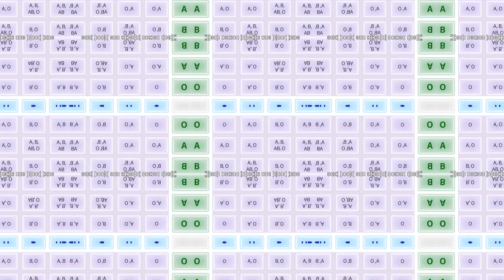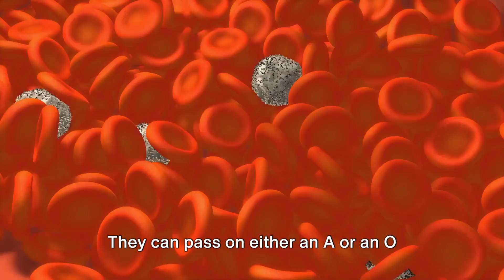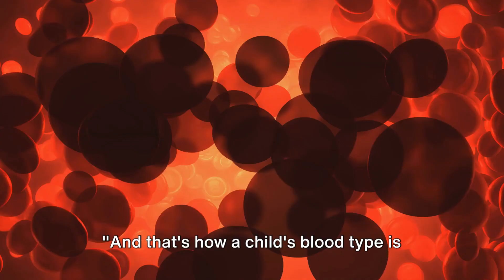Baby’s Blood Type Explained: How Parents’ Blood Types Determine It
Have you ever wondered how a baby’s blood type is determined? 🤔 In this video, we’ll explain the science behind blood type inheritance and how parents’ blood types play a crucial role in determining their baby’s blood group. Whether you’re expecting a baby or just curious about genetics, this guide will help you understand the fascinating world of blood compatibility, dominant and recessive genes, and potential health considerations.

🔍 What You’ll Learn in This Video:
✔️ How blood types (A, B, AB, O) are inherited from parents
✔️ The role of dominant and recessive genes in determining a baby’s blood group
✔️ Can parents predict their baby’s blood type? A simple breakdown
✔️ Blood type compatibility: What happens if parents have different blood types?
✔️ RH factor (positive or negative) and its impact on pregnancy
✔️ Possible health concerns related to blood type compatibility
✔️ Blood type myths vs. scientific facts

💡 Bonus: We’ll also show a blood type inheritance chart to help you easily figure out what blood types are possible for your baby based on yours and your partner’s!

🚨 Why This Matters:
Understanding your baby’s blood type isn’t just about curiosity—it can be important for medical reasons, especially during pregnancy and childbirth. Knowing about Rh factor incompatibility and potential health risks can help parents take necessary precautions to ensure a safe pregnancy.